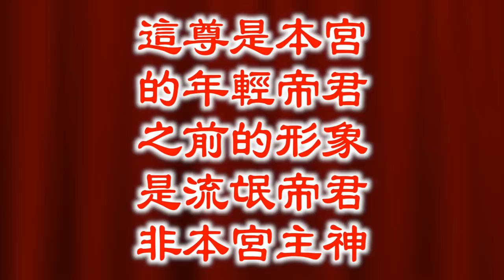感受強大的氣場！是哪位神駕駕臨！帝君,帝爺,天子...還是？